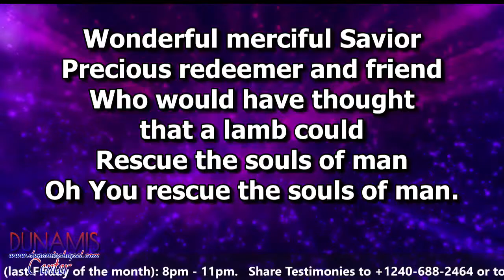CULTURAL SUNDAY || SUNDAY MARCH - 31 - 2024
It's Your Season of HELP FROM ABOVE. You Will, BREAK BARRIERS And OVERCOME LIMITATIONS In Jesus' Name.

GIVE
MTN Mobile Money (MoMo): 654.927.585